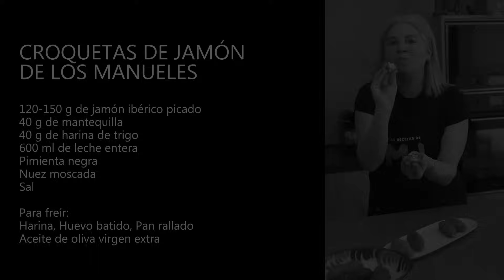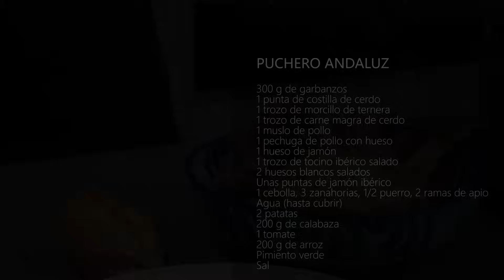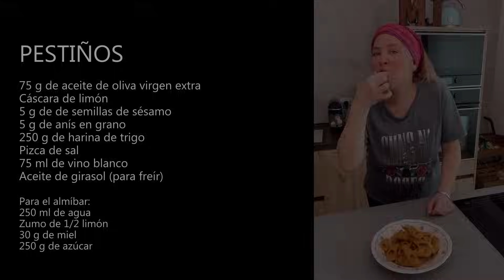7 RECETAS TÍPICAS DE GRANADA | De abuelas, bares y pastelerías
Recopilatorio con siete recetas de cocina típica de la ciudad y provincia de Granada, aunque por proximidad algunas de ellas también se encuentran en provincias cercanas como Córdoba, Jaén o Almería. Recetas andaluzas tradicionales de pastelerías, bares y restaurantes, de nuestras madres y abuelas o, como en este caso, también de las suegras. Los dulces ganan por goleada, pero también tenéis recetas saladas para el día a día.

00:00 Piononos
05:19 Croquetas de jamón gigantes de Los Manueles
08:10 Roscos de anís del Padul
11:26 Habas fritas con jamón  y huevos
13:46 Torta de azúcar
16:39 Puchero andaluz
20:43 Pestiños

2024